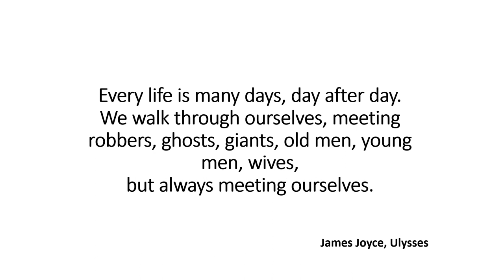Surprising moments from the front lines of homeless healthcare | Jim O'Connell | TEDxBoston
Fresh out of medical school, Dr. Jim O'Connell expected a lofty reception at his first assignment providing care for homeless folks. What he didn't expect was the start of a humbling new education in providing healthcare with compassion. And it all began with washing feet.

What started as a short stint would grow into a calling and a four decade career serving the unhoused. Key success factors he discovered were continuity of care, delivering services with humility, and engaging the community being treated in the program design. The stories speak for themselves.  Jim O’Connell, MD (he/him), serves as the President of Boston Health Care for the Homeless Program and is an Assistant Professor of Medicine at Harvard Medical School. Dr. O’Connell received his medical degree from Harvard University in 1982 and completed residency in Internal Medicine at Massachusetts General Hospital. In 1985, he began full-time clinical work with homeless individuals as the founding physician of the program. He established the nation’s first medical respite program in 1985, with 25 beds nested within the Lemuel Shattuck Shelter. Working with the MGH Laboratory of Computer Science, Dr. O’Connell designed and implemented the nation’s first computerized medical record for a homeless program.

Dr. O’Connell served as the National Program Director of the Homeless Families Program of the Robert Wood Johnson Foundation and the U.S. Department of Housing and Urban Development. Dr. O’Connell is the editor of "The Health Care of Homeless Persons: A Manual of Communicable Diseases and Common Problems in Shelters and on the Streets". His articles have appeared in the New England Journal of Medicine, the Journal of the American Medical Association, Circulation, the American Journal of Public Health, the Journal of Clinical Ethics, and several other medical journals. His first book, "Stories from the Shadows: Reflections of a Street Doctor", was published in 2015 and featured on NPR’s Fresh Air with Terry Gross. This talk was given at a TEDx event using the TED conference format but independently organized by a local community.